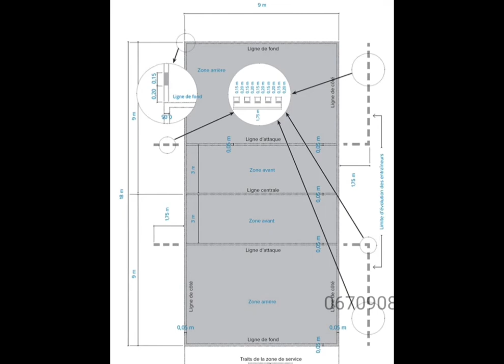Revêtement de Sol Gerflex et Traçage Salle Multisports Larache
revêtement de sols de tous les salles de sport en Gerflex Gazon synthétique Résine Acrylique carreaux PVC avec traçage